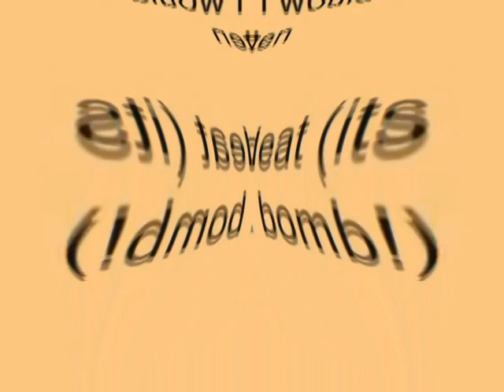Windows XP Installation Music In Deaf Major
How To Make Deaf Major:

VideoFX

1st: Invert - (default) or 100% Inversion

2nd: Spherize - Deaf Major (Customized)

Amount:   1.000

3rd: Mirror - Reflect Right

AudioFX

Pitch Change For Each Track:

1st Track:     24

2nd Track:   22

3rd Track:    24 and Pitch Shift 5

4th Track:    22